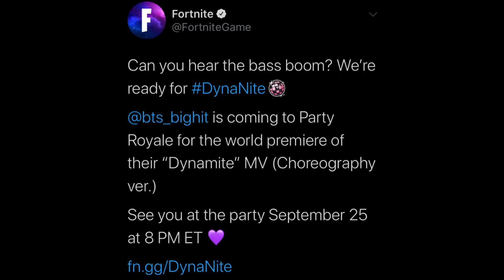BTS “Dynamite” music Video Fortnite Party Royale Event